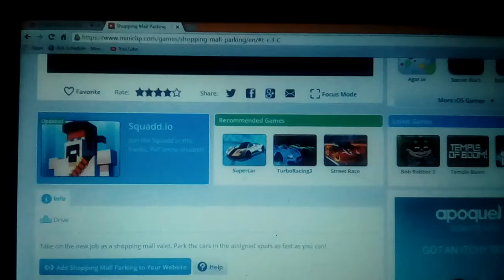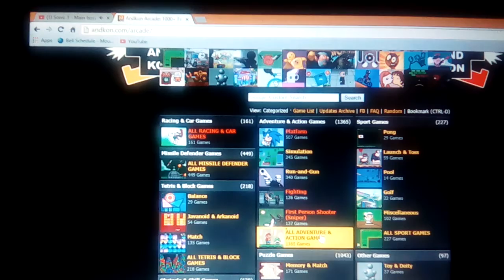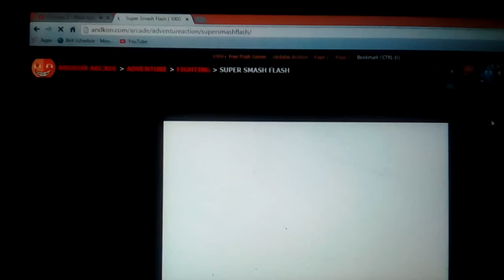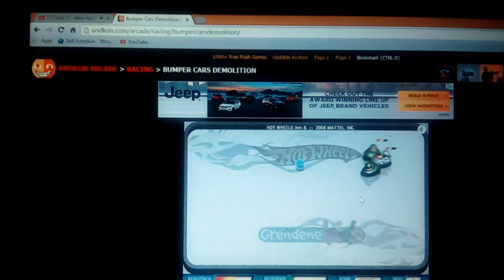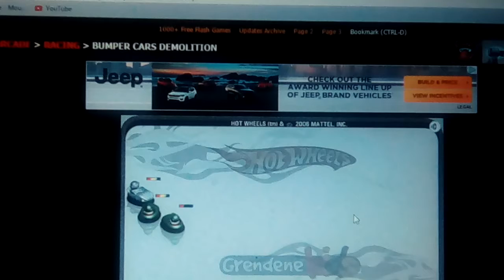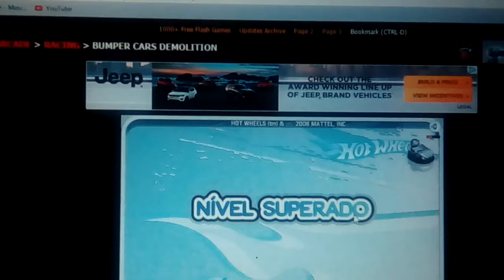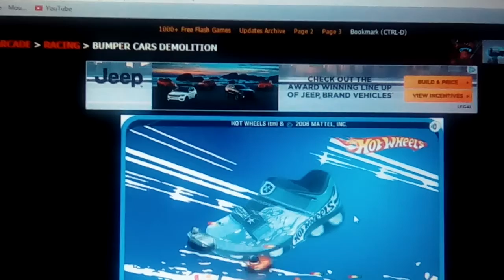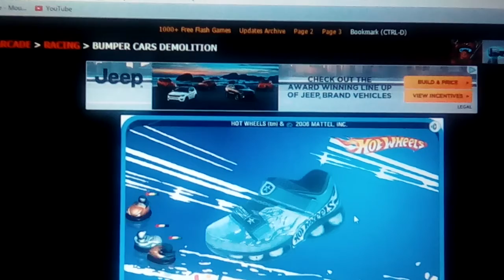Boring😐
This was not how I expected it to turn out but. I tried so yeah I'm not really expecting much likes from this :/ but if I do I'm ganna be extremely surprised anyway I should've titled this lots of moaning but I have younger viewers so I'm not about to do that ;_; even if...i...wanted. YOU KNOW WHAT let me NOT finish that sentence😰 for the safety of all 63 and more of us (nice save KI STEWART😓) sorry for uploading so late I was doing A LOT OF HW 😒